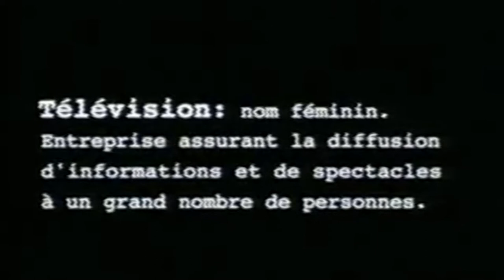Assassin(s) Tous des pourris!!!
cogito ergo like